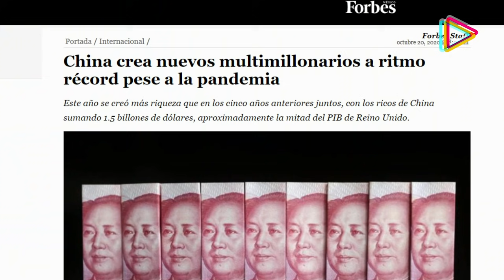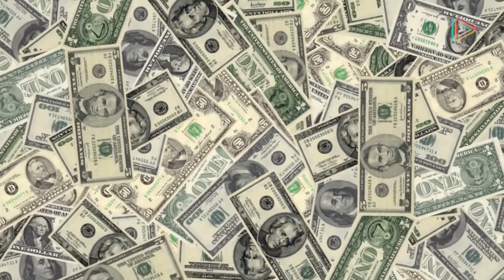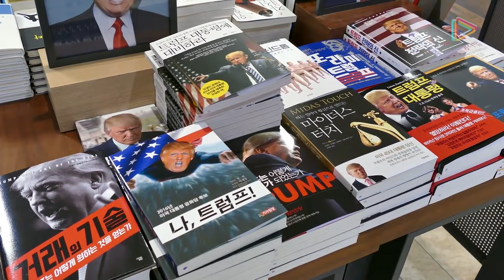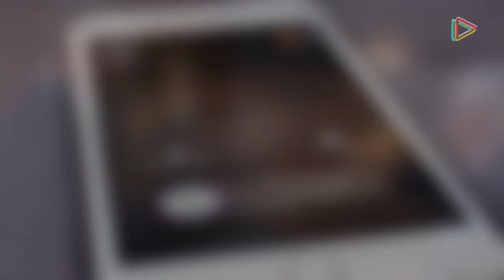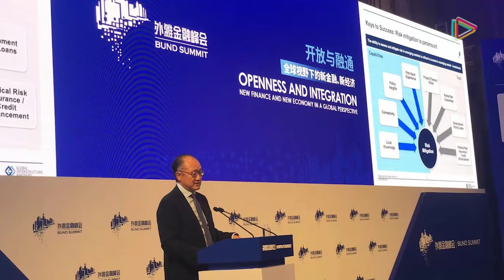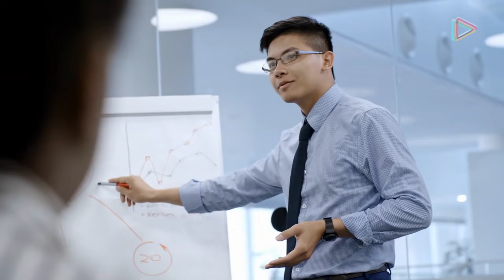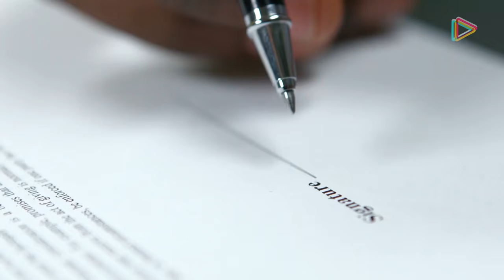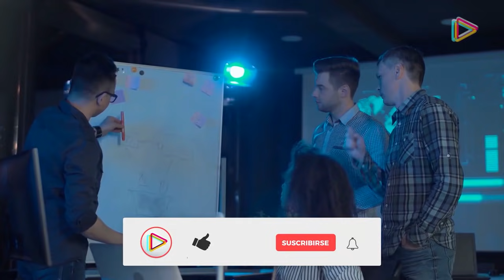¿Por qué están Desapareciendo los Multimillonarios Chinos y manteniendo un perfil bajo?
China acaba de convertirse en el primer país con mil multimillonarios. Asombrosamente, pasó de 259 en el 2020 a la cifra de 1058 nuevos super ricos en 2021. Una cifra que año tras año ha ido in crescendo, un medidor de su ascenso como potencia económica mundial.

Uno que tenía como antecedente la extraña desaparición de multimillonarios como él, quienes, luego, reaparecieron bajo custodia, en prisión, o incluso, todavía no se sabe el paradero de algunos.

¿Qué está ocurriendo en China? ¿Por qué los multimillonarios chinos están desapareciendo y manteniendo un bajo perfil? ¡Ven y descubrámoslo!